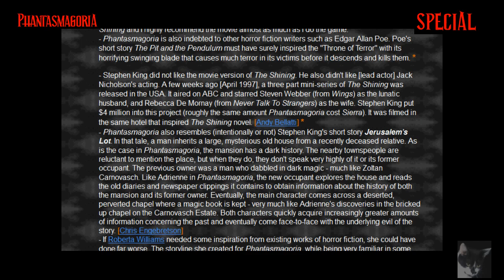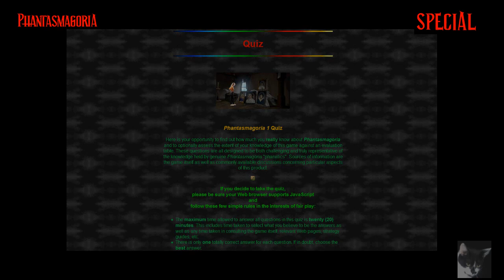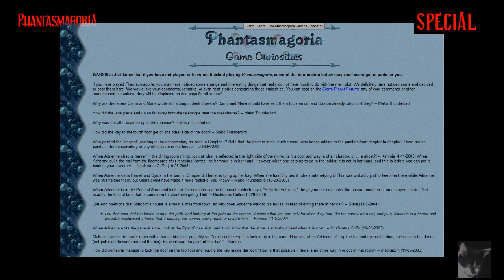Phantasmagoria 1-Special #2/3: Informative Phantasmagoria-Seiten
In diesem Special wird nix gesungen, sondern ich stelle euch zwei tolle Phanta-Seiten vor, die für Fans einiges zu bieten haben. Viel Spaß beim Stöbern!

Am Ende folgt noch ein Hinweis auf das nächste LP